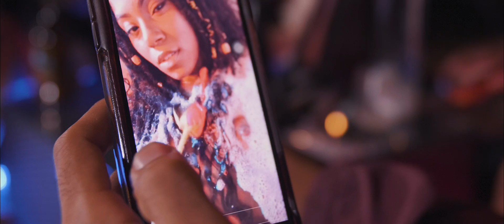KHASH - Dezod (Official Music Video)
Official music video for KHASH's debut single, DEZOD.

(INTRO)
Dezòd
Dezòd yeah
Dezòd

(VERSE 1)
Sou instagram nou se zanmi
(Yeah yeah yeah)
Chak fwa ou poste mwen vinn pi anvi-w
(Ou ou ou)
De twa ti like pou-m fè-w souri
(Yeah yeah yeah)
Ou pase nan DM mwen ak yon emoji
(Ou ou ou)

(PRE-HOOK)
Aswè-a w tèlman bèl
Mwen pa ka tann pou-m wè-w
Mwen gen lontan m-ap tann
Yon jou konsa sou tè

(HOOK)
Ann f-on ti dezòd
(Ann fè yon ti dezòd Cheri)
Dezòd yeah
(Te mèt gen moun kape gade oh oh oh)
(Tout moun nan zònn nan mèt tande)
Dezòd yeah
(Sa mwen pral fè-w, sa-m anvi fè-w yeah yeah yeah)

(VERSE 2)
Zye-m tonbe nan zye-w
Feeling gentan monte (Feeling gentan monte)
Mwen vanse pi pre
Nou kòmanse lové (Ou kwè eske se vre)

Chalè tout kò-w monte
Yon ti bo fè-w mouye
Mwen gentan dekontwole
Fè-m bliye kote nou ye

(PRE-HOOK)
Mwen pa ka tann pou-m wè-w (Mwen pa ka tann pou-m wè-w)

(SOLO)
Alo intel!

Pa gen mouvman san KHASH!

DwetMedamYo - mouye yo!

Ann f-on ti dezòd Cheri

D-d-d-d-dezòd Cheri

(HOOK 2)
Let me show you
What I wanna do (I wanna do)
I just wanna
Spend the night with you
I know what to do (I know what to do yeah yeah)
You wanna do me too

(VERSE 3)
M-anvi manyen ou (oh oh oh)
Mwen vle karese ou (oh oh oh)
Kite-m pase lang mwen sou tout kò-w
Kite-m montre-w tout sa m-anvi fè-w

Cheri kenbe-m!

D-d-d-d-dezòd Cheri

Production: Kervin "DwetMedamYo" Bazile
Arrangements: Kervin "DwetMedamYo" Bazile
Lyrics: Alex LeGrand & Kervin "DwetMedamYo" Bazile
Lead Vocal: Alex LeGrand
Background Vocals: Alex LeGrand & Ralph "Watchou" Bazile
Drums: Stanley Jean
Guitars: Woolphy Balde
Mixing: Cedric Louis
Mastering: Alan Lewis